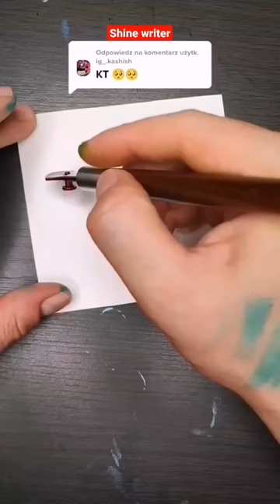K+T - Splatter Calligraphy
how to viral gaming shorts video
how to shorts video viral tamil
how to viral my shorts video
how to viral first shorts video on youtube
how to viral shorts videos on youtube paka
how to viral short video on youtube tamil
how to viral short video on youtube in kannada
tricks how to viral shorts video on youtube 2023
how to viral shorts videos on youtube
how to viral shorts video 2022
how to viral shorts video free fire
how to viral shorts video new channel
how to viral shorts video ff
how to viral shorts video on youtube - secret tricks to viral youtube shorts - how to upload short
how to viral shorts video pk sinha
how to viral shorts videos in earn with kashif
how to viral shorts video on youtube mr karmayogi
how to viral shorts video on youtube shorts viral karne ka tarika#new#shorts#trendytech
how to viral shorts video arq coding
how to viral free fire shorts video 2023
how to viral pubg shorts video on youtube 2023
how to viral first shorts video on youtube 2023
shorts video viral kaise kare how to viral shorts on youtube 2023
how to viral youtube shorts video in 2022😱
how to viral shorts free fire video on youtube
how to viral shorts video pk sinhalen
to viral shorts videos in 2023 earn with kashif
how to viral shorts video algrow